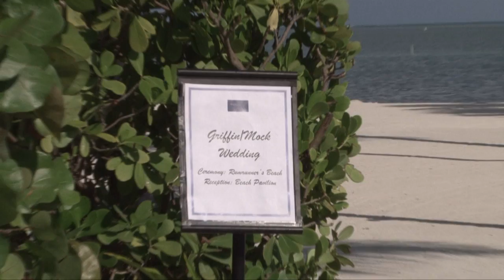Amanda & Josh Wedding Intro